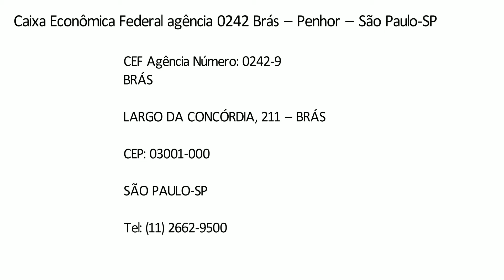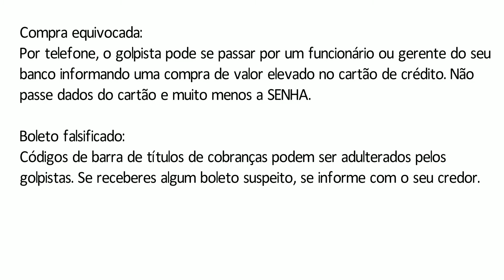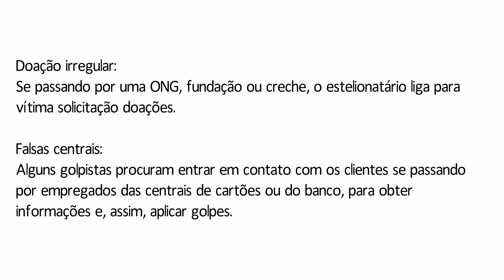Caixa Econômica Federal CEF agência 0242 Brás – São Paulo-SP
CEF Agência 0242-9
BRÁS

LARGO DA CONCÓRDIA, 211 - BRÁS
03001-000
SÃO PAULO-SP

TELEFONES DA CAIXA:

SAC:
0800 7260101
Ouvidoria:
Atendimento Comercial:
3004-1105 – Capitais e Regiões Metropolitanas e 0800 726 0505 – demais regiões
Renegociação de dividas:
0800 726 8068 – Opção 8, para orientação sobre como regularizar
Atendimento aos clientes no exterior:
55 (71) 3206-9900 (ligação a cobrar – atendimento em português)
Suporte Tecnológico:
Capitais e regiões metropolitanas – 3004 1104 e para demais regiões – 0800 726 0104
Minha Casa Minha Vida:
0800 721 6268 Dúvidas, reclamações, sugestões e elogios ao programa Minha Casa Minha Vida
Em caso de duvidas sempre é bom telefonar para a agência ou para o banco
O telefone pode ter sido trocado pela agência
Dados informados pelo Banco e pelo Google

DICAS DE SEGURANÇA:

Golpes mais comuns:

Falso link:
Não clique em links enviados em nome do seu Banco. A instituição geralmente não envia links por E-mail, SMS ou WhatsApp, e se enviem, se informe no banco.

Caixa Eletrônico:
Nas Máquinas de Autoatendimento ou nos caixas, nunca aceite a ajuda de estranhos. Procure sempre um funcionário identificado para ajudá-lo.

Compra equivocada:
Por telefone, o golpista pode se passar por um funcionário ou gerente do seu banco informando uma compra de valor elevado no cartão de crédito. Não passe dados do cartão e muito menos a SENHA.

Boleto falsificado
Códigos de barra de títulos de cobranças podem ser adulterados pelos golpistas. Se receberes algum boleto suspeito, se informe com o seu credor.

Empréstimo com pagamento antecipado:
Se aproveitando de pessoas com dificuldades financeiras ou restrições de crédito, golpistas oferecem empréstimos com crédito fácil e liberação rápida do dinheiro. A vítima é orientada a depositar um determinado valor em uma conta bancária a título de impostos, taxa de cadastro, protocolo, processamento.

Bilhete premiado:
A vítima é informada, geralmente pelo celular, que ganhou ou foi sorteada em falsos concursos e sorteios. Há casos nos quais os golpistas pedem também o depósito de algum valor a título de impostos, taxa de cadastro, protocolo, processamento, transporte e etc. Não caia nesse golpe!

Doação irregular:
Se passando por uma ONG, fundação ou creche, o estelionatário liga para vítima solicitação doações.

Falsas centrais:
Alguns golpistas procuram entrar em contato com os clientes se passando por empregados das centrais de cartões ou do banco, para obter informações e, assim, aplicar golpes.

O que fazer em casos de suspeita de golpe?:
Todos os bancos utilizam de modernos recursos para garantir a segurança de suas transações bancárias, porém podem ocorrer fraudes ou tentativas. Nestes casos, entre em contato imediato com sua agência ou ligue para as Centrais de Atendimento, informando o maior número possível de dados, para que as devidas providências sejam tomadas.

...::: Ú L T I M O S  1 0  V Í D E O S :::...